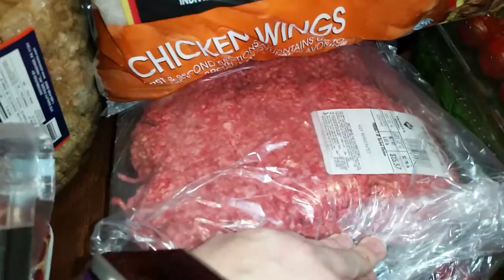Keto & Low Carb Grocery Haul - Sam's Club | Vlogmas 2016 - Day 10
Vlogmas Day 10 is here! This is a big protein haul of low carb & keto friendly items from Sam's Club, buying in bulk can really help the long term budget. A lot of this will be portioned off and frozen for later use.

Sorry about the small break in Vlogmas, we've been having issues with our wireless router.